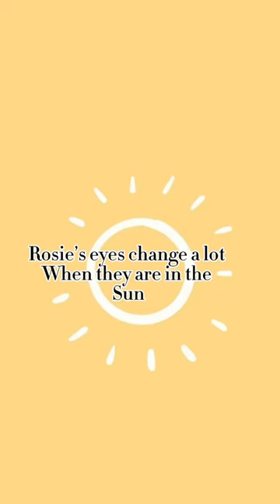Her eye color changes?!?